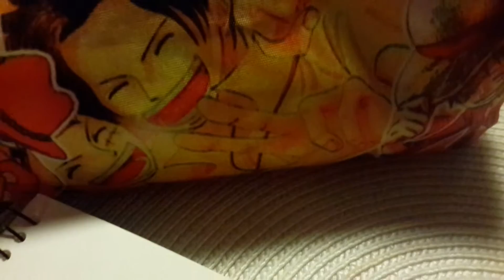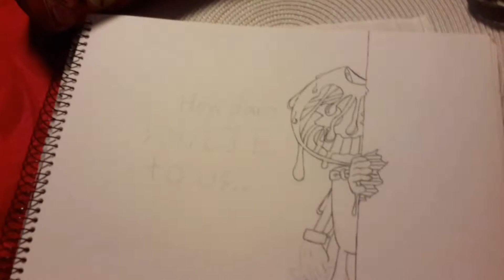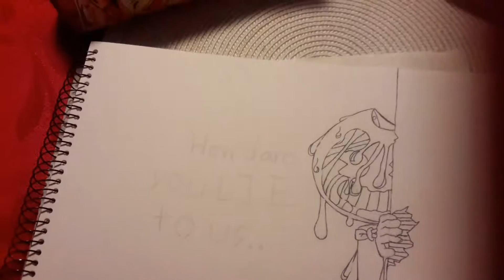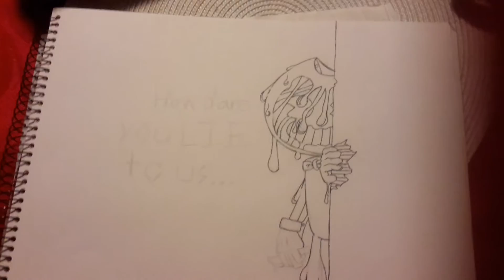Another update vid (kinda important dou)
Madoods... It is almost our 1st anniversary on youtube! Man... It sure has been a while though from the begining of our journey on youtube... There are about 2-1 more month(s) left until our anniversary! Thank you guys so much for being with me! Our first milestone is so close, yet so far ( not really ╥﹏╥). Again, thank you so much for being with me!
Peace~